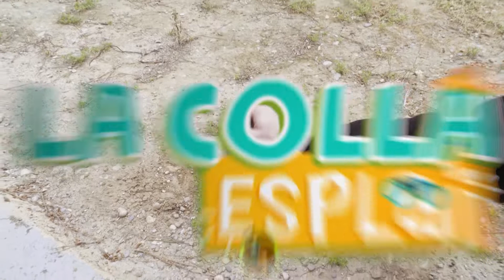La Colla Esplai | Arqueologia 🤠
Davall de terra s'amaguen moltes històries interessantíssimes que hui descobrim amb una colla de futurs arqueòlegs i arqueòlogues als Jardins de Vivers de València.